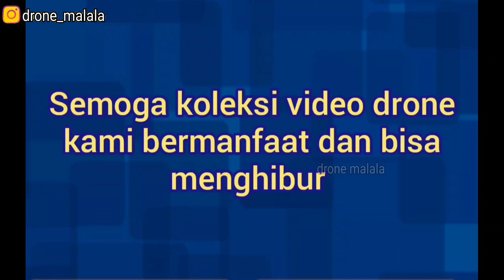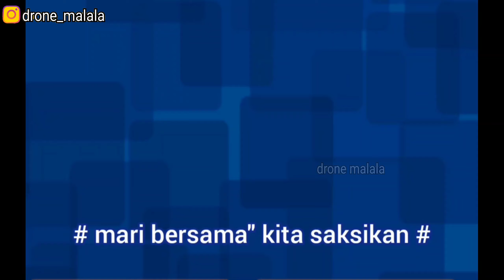puncak lawang maninjau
Puncak Lawang merupakan nama suatu puncak dataran tinggi di Kabupaten Agam Sumatra Barat. Dari tempat ini, kita bisa meihat birunya Danau Maninjau. Puncak Lawang terletak di Kecamatan Matur, Kabupaten Agam, Sumatra Barat. banyak juga yang menamakan puncak lawang Maninjau.